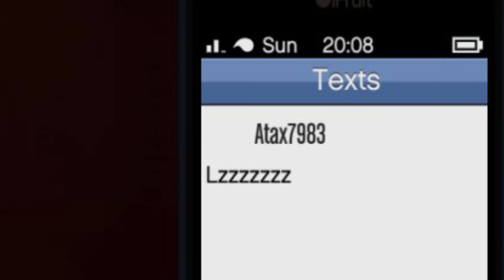Gta5 online jet troll got troll gta5 😈😂😂😂😂💩